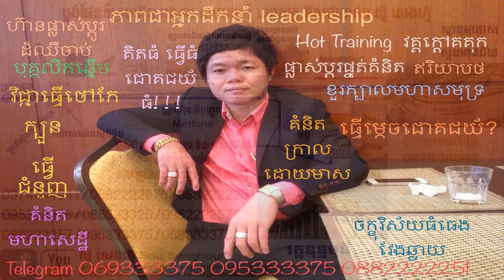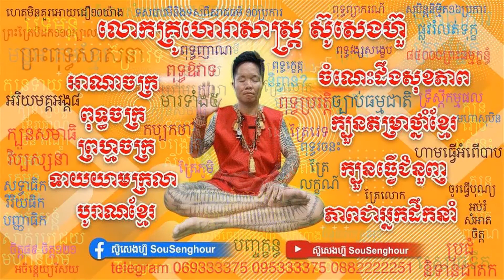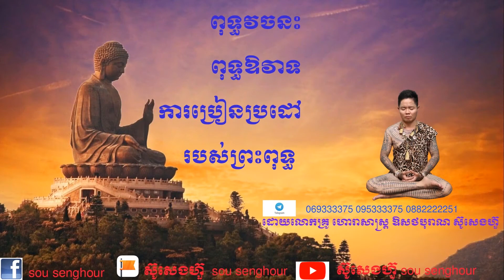12​ របៀបសំពះខ្មែរបូរាណ​ មាន៥ប្រការ ធម្មទេសនា ធម្មទាន ព្រះពុទ្ធ សាសនា ស៊ូសេងហ៊ួ sousenghou